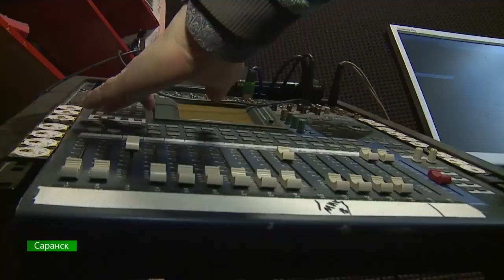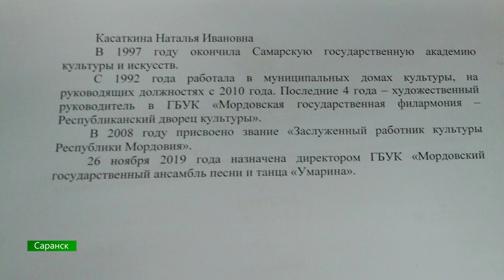Грустный праздник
Подарки к юбилеям! Ансамбль «Умарина» отметил 80-й день рождения и получил нового директора, которого артисты не просили, а «Росичей» выгоняют на мороз – как раз к четвертьвековому юбилею. Что делать мастерам культуры и о чём молчит профильный министр? Распутываем тугой клубок культурных связей!